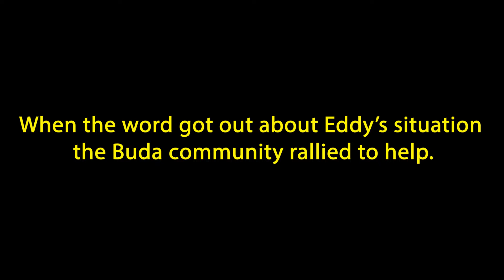When a Community Comes Together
On April 27, 2020, Eddy Martinez owner of Beijing Bistro had a stroke. Like many small business owners Eddy did not have medical insurance. Eddy is one of those extraordinary people that you cannot help but like. Eddy was always giving back to the community, expecting nothing back in return.

With medical bills piling up, and Eddy in rehab, his friends, customers, and fellow chamber members stepped up. On May 21, 2020 Brad Hullum and the Reliable Automotive Team took the lead in organizing a BBQ fundraiser. Cars lined up all afternoon for plate of BBQ to support Eddy. The community raised over $10,000. towards Eddy's medical expenses. Buda really came together to help one of their own.